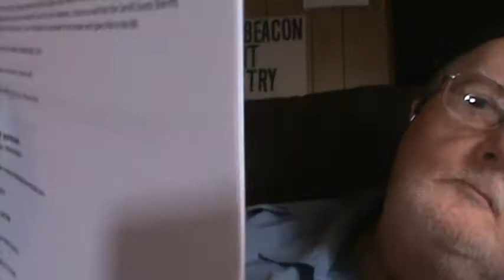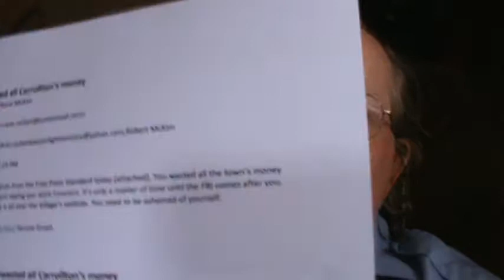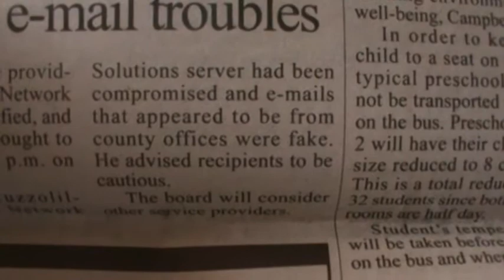Talking about the hacking of the Carroll county Ohio E-Mail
I have been receiving E-Mail as well as other people in Carrollton, Ohio from a fake . I have warned the Carroll county Sheriff office and the Carroll County Commissioners office as well about the hackers threats. Now they did it again and it made the local newspaper.